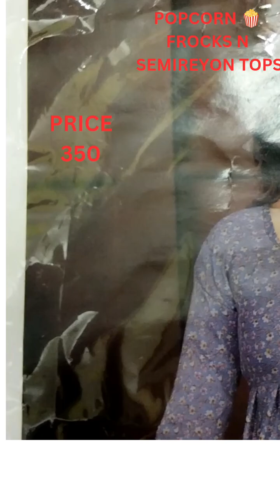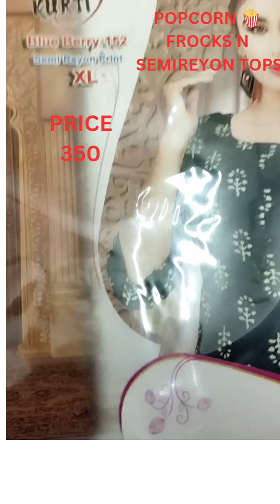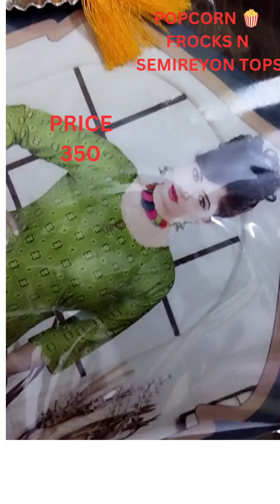#😍fashion trends#👍Popcorn Trend#Semi Teyon#💯Sizes S to Xxl#🥰New Collections🥰New🥰 Trends#Semi Reyon#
#😍fashion trends#👍Popcorn Trend#Semi Teyon#💯Sizes S to Xxl#🥰New Collections🥰New🥰 Trends#Semi Reyon#🥰Cod#🥰